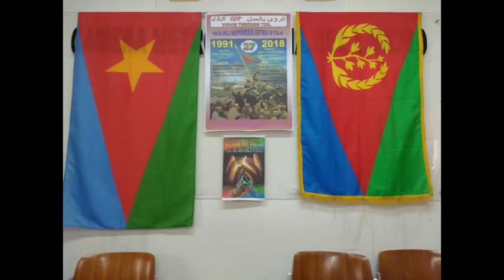# Eritrean independence day celebration in italy 2018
Eritreana in Italy celebrated 27th National Independence Day Wiyh Great Participations and spirit of patriothism